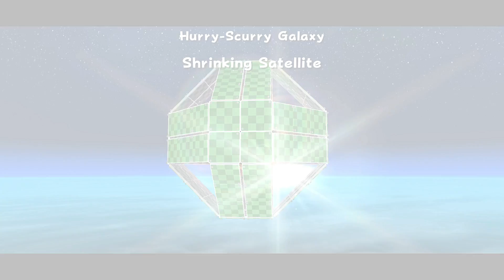HURRY-SCURRY GALAXY: SHRINKING SATELLITE - PART 20 | SUPER MARIO GALAXY - 3D ALL*STARS PLAYTHROUGH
Fountain - Hurry-Scurry Galaxy